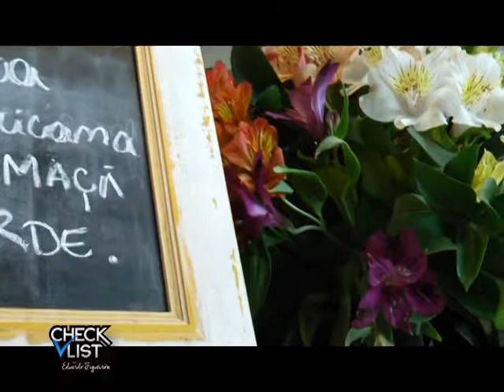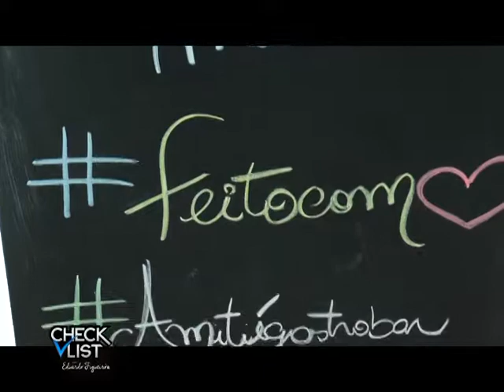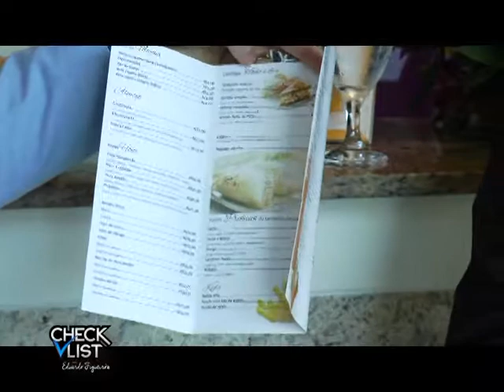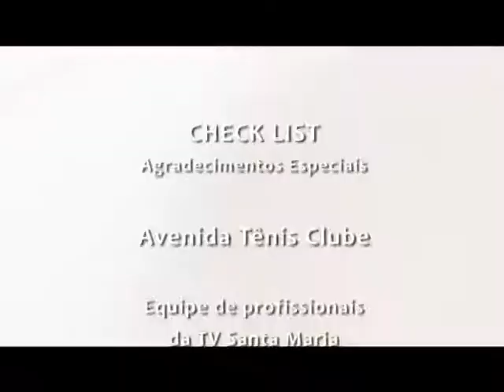Programa Check List - 03 de Agosto de 20131